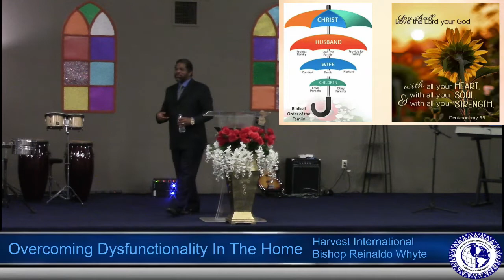Overcoming Dysfunctionality in the Home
Listen to Bishop Reinaldo Whyte Bring God's Word on how our Famlies are Dysfunctional and how to become a functional family.

Discover the correct order of family and the roles each memeber plays in the family.